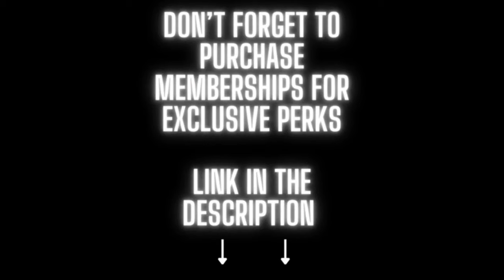Super Mario Galaxy - Beach Bowl Galaxy Remix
Beach Bowl Galaxy is a galaxy that is characterized by it beach like landscape and welcoming mood that this level presents. The main goal of this level is to grab the power star, like most other galaxies. However, in this level the star is given by the main penguin on this galaxy. Beach Bowl Galaxy is also the ninth installment in the series, Super Mario Galaxy. I took a more reggae approach to making this remix which helped the described the island feel of the galaxy better.